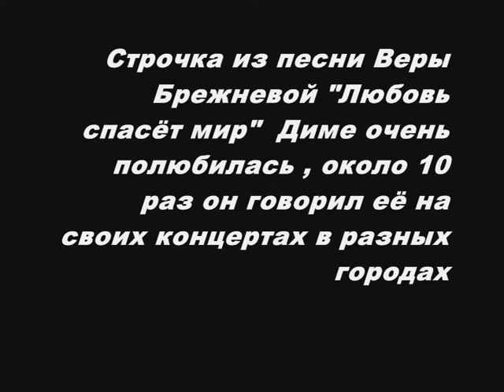Дима Билан знает пароль и видит ориентир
Дима Билан. Из серии :Я знаю пароль, я вижу ориентир!